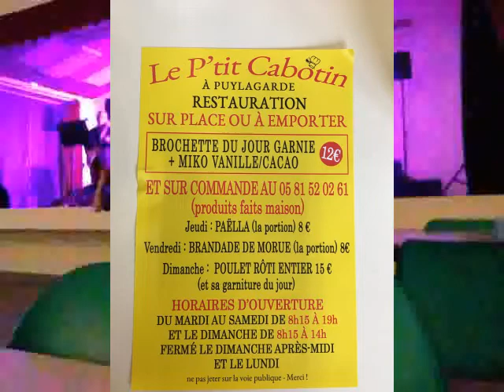Mountain of love by Memories Band Revival Concert @ Le P'Tit Cabotin, 82160 Puylagarde Wednesday, 1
Memories Band Revival @ Le P'Tit Cabotin, Puylagarde. 14 July 2021